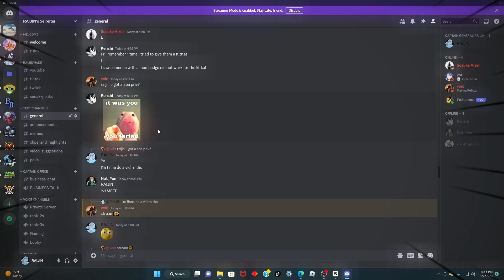[ABA] The Power Of The "SIX EYES" Is Too Op BUT Not Versus The Fight With Toji | Anime Battle Arena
btw: if it expired just go to my channel profile, too lazy to change the link ;]

...aba gojo...
INTRO 0:00
First Match 1:00
Second Match 5:02
Last Match 7:41